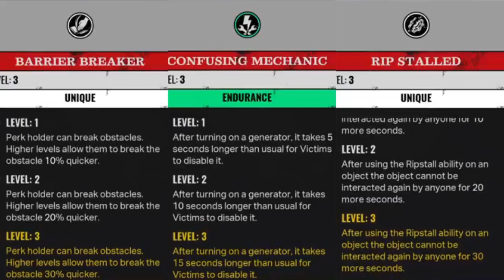DOESN'T HANDS SEEM UNSTOPPABLE HERE?! The Texas Chain Saw Massacre